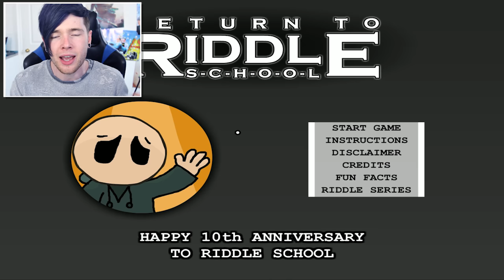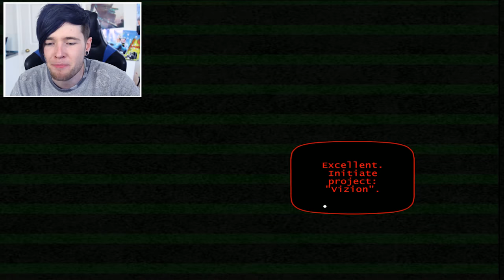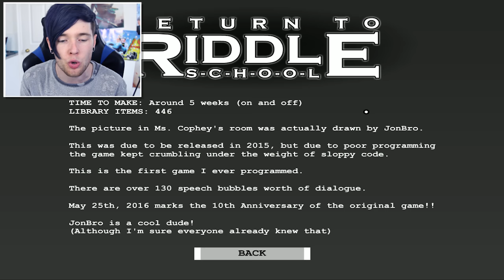RETURN TO RIDDLE SCHOOL?!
Today, we're taking a trip all the way back to a remade version of the original RIDDLE SCHOOL!! This version has a slightly different story and awesome, updated artwork and animations!!

► Merchandise!